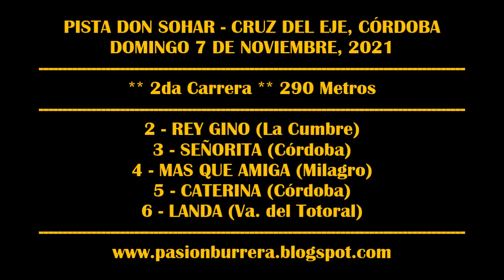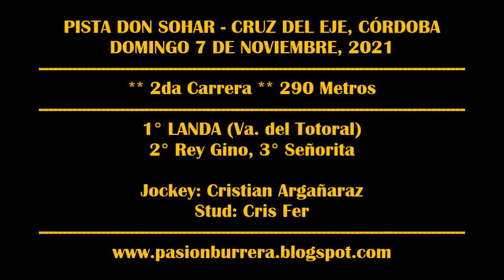LANDA, Pista Don Sohar - Cruz del Eje (07-11-2021)